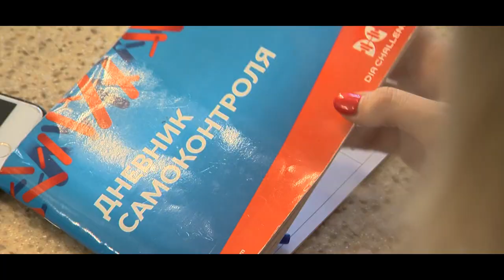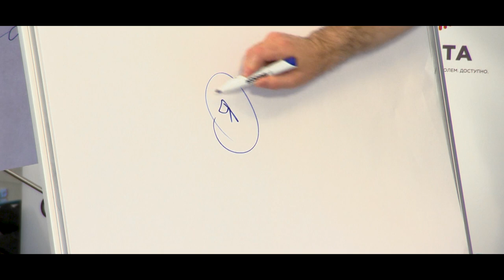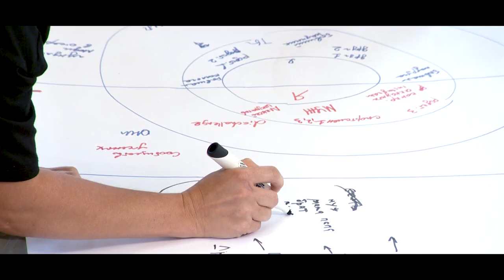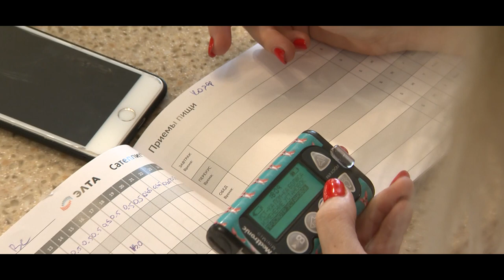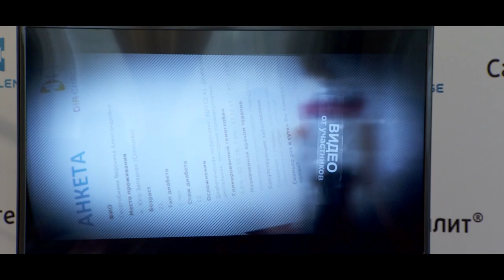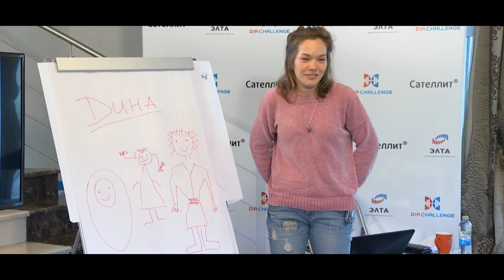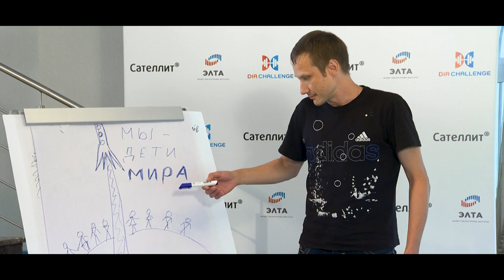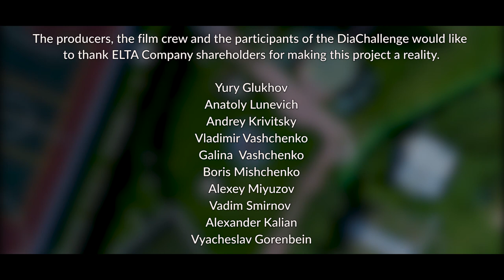DiaChallenge. Episode 10. Managing emotions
Episode 10.
Diabetes and mental health: the role of a psychologist in diabetes care.